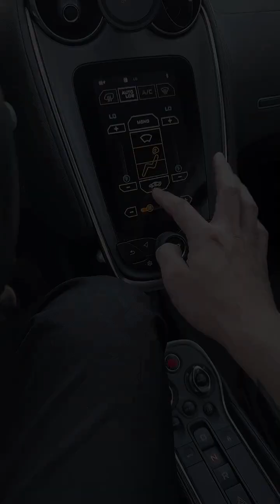这么主动的女孩子